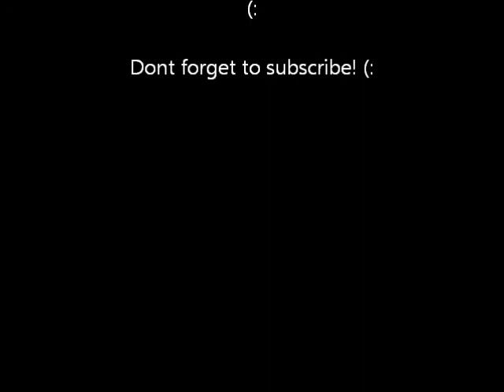Trickipedia- Heel Flip & Tre Flip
JT Frierson Cole Allen..trickepedia